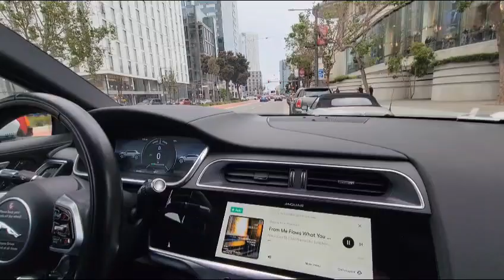Waymo driverless car arriving at San Francisco Symphony Hall - June 27th, 2023